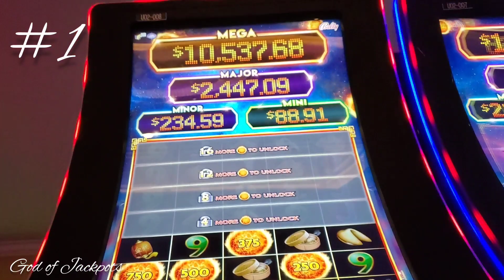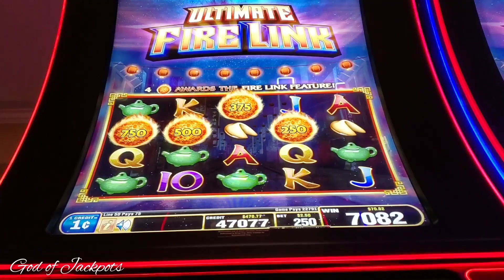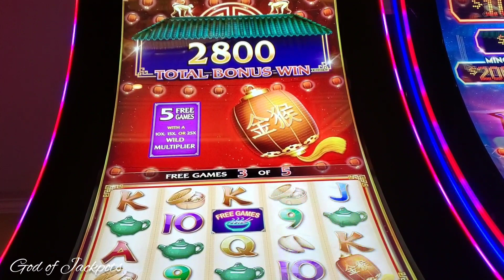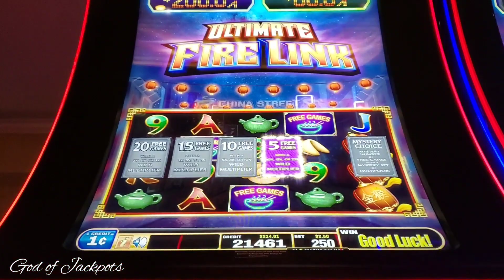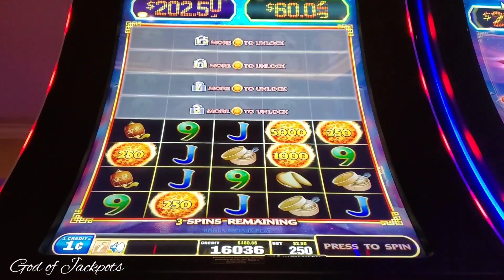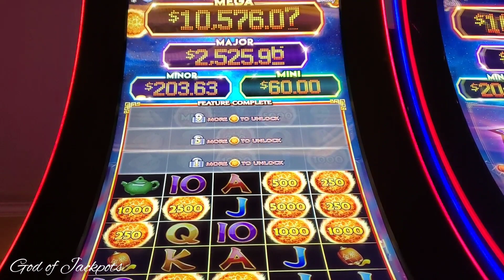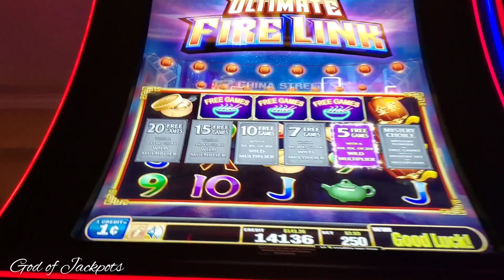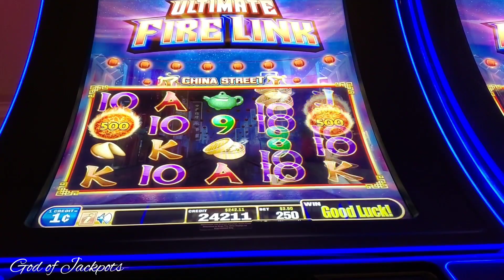If I win like this Everytime I play fire link slot machine.then💰🍀🤑🔥